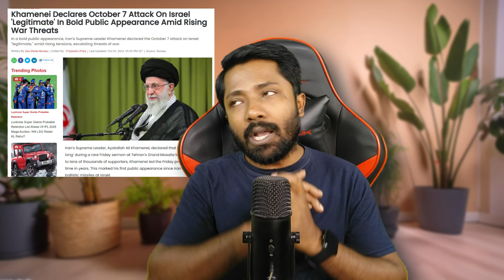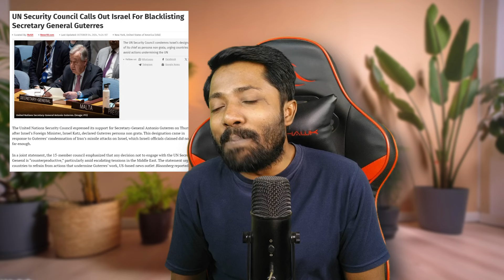নেতানিয়াহুর জন্য কঠোর হুঁশিয়ারি | Khameini Claims Israel will not Survive War | Iran Israel war